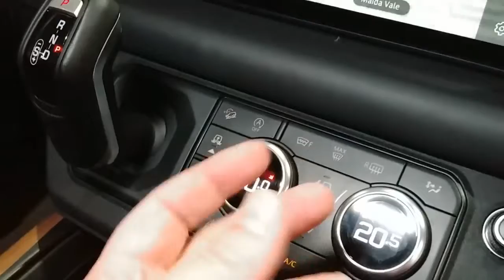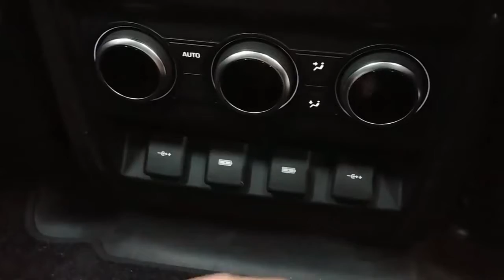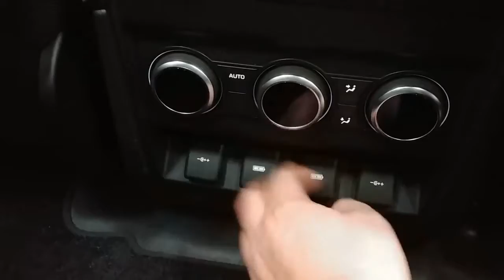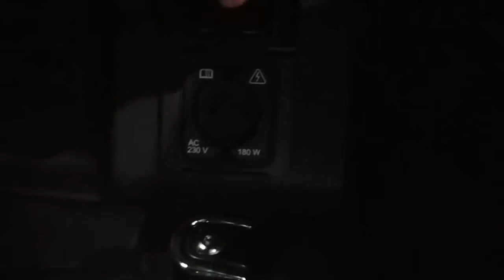New 2021 range rover SUV models| design | new features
This year again,  the Lande Rover company comes with severals New 2021 range rover SUV models with new design and new features.
Take a moment to explore, then you will fall in love with almost all the SUVs.
Credit to:
Techtape